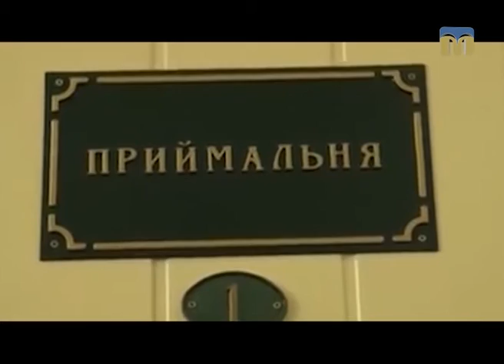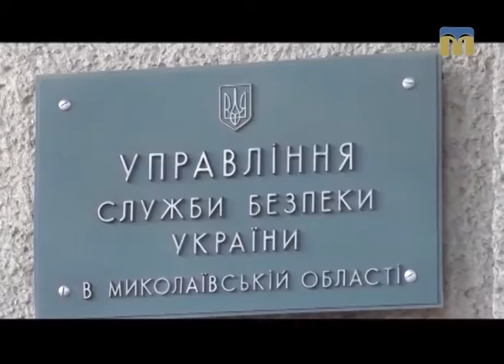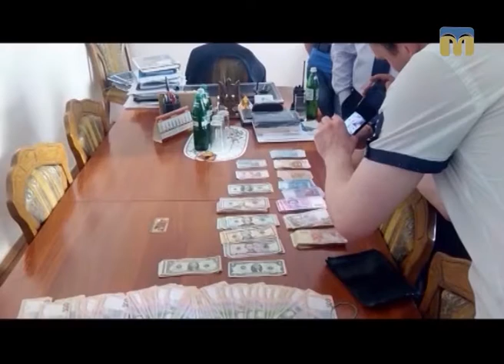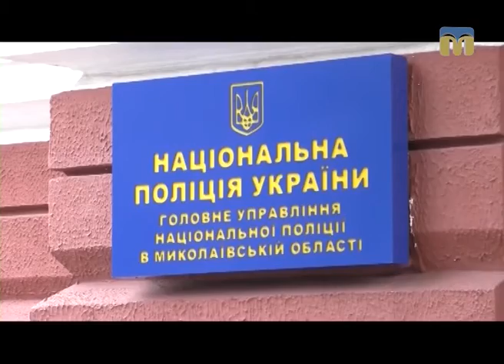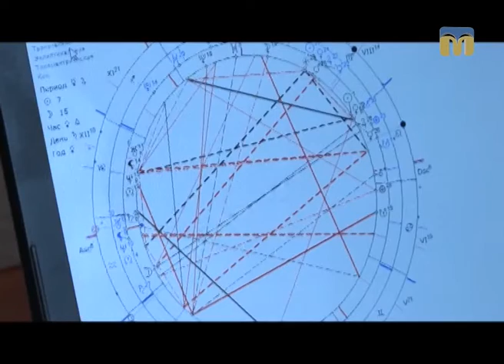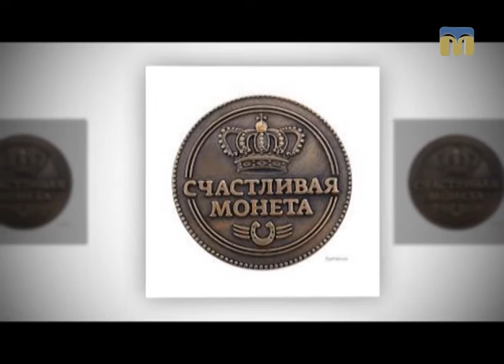Телевізійні новини Миколаївщини – 31.12.2016